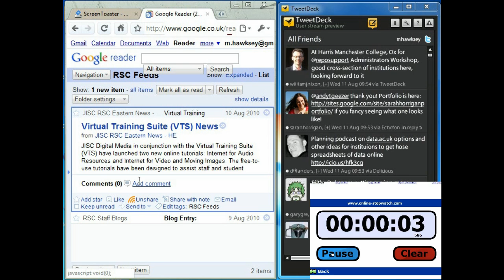Demo of the speed of reader2twitter.appspot.com with TweetDeck (User Stream Edition)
Demonstration ofthe near-instant notifications (via webhook callbacks - in this case the PubSubHubbub protocol) used in reader2twitter.appsot.com being pulled into TweetDeck (User Stream Edition)